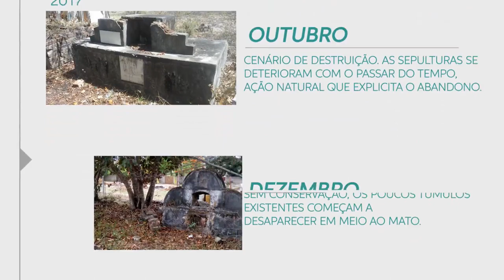As ruínas de cemitério em Tamandaré